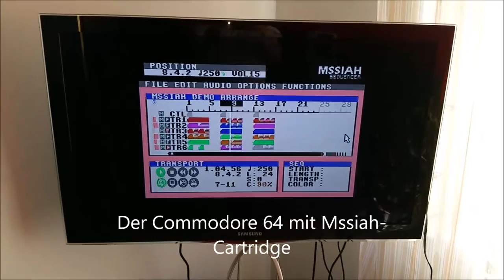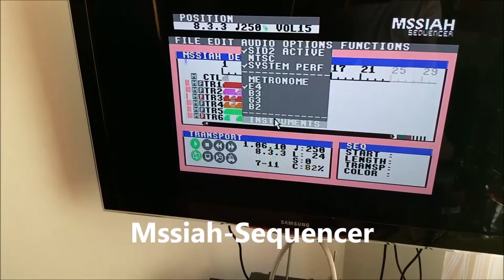C64 DAW im Jahr 2016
Sowas hätte ich gerne schon vor 27 Jahren gehabt .Das beste daran ist natürlich die Mssiah Cartridge mit dem Ultra-SID Board.